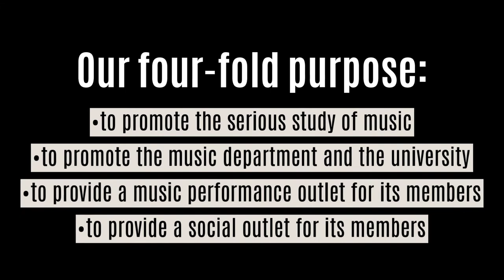Phi Delta Music Society at Northwestern Oklahoma State University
Learn more about Phi Delta at NWOSU!